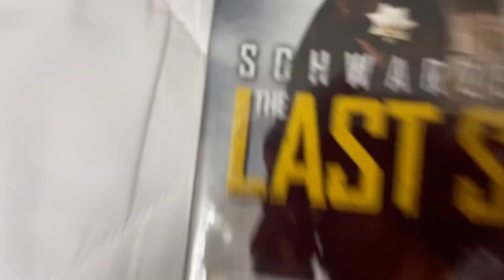Unboxing The Last Stand (2013) DVD/Digital Copy/Ultraviolet 11/23/21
Today I am back with another unboxing video, it is of The Last Stand (2013) starring Arnold Schwarzenegger on DVD/Digital Copy/Ultraviolet. I picked this up because I am a big Arnold Schwarzenegger fan and hope this will be a great film to sit through.